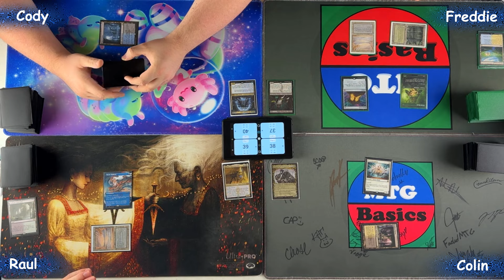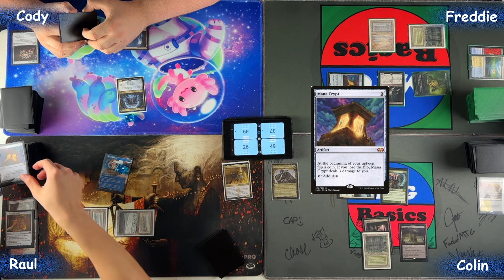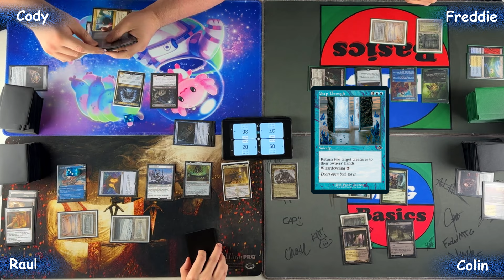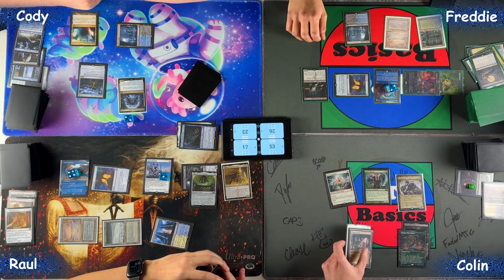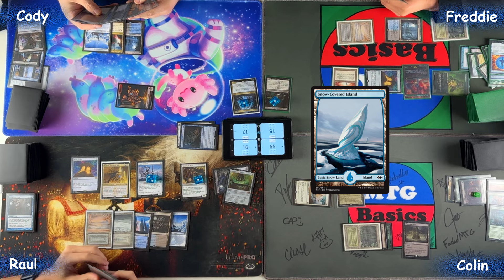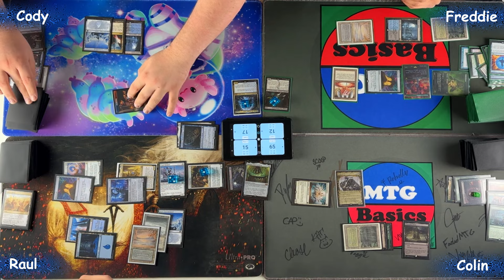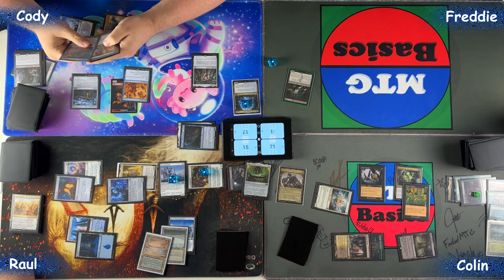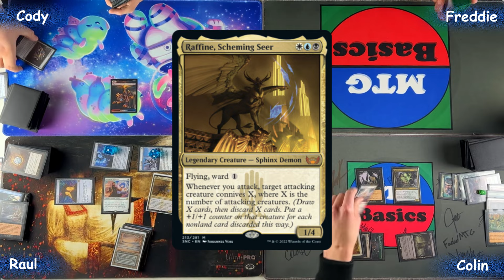Raffine vs Talion vs Tasigur vs Gitrog&Thalia| cedh | Gameplay 017 | Talion is back and naming 2!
0:00 Pre game talk
1:06  Opening Hands
1:53 Turn 1
2:21 Turn 2
2:58 Turn 3
3:44 Turn 4
5:15 Turn 5
6:24 Turn 6
7:42 Turn 7
9:21 Turn 8
11:48 Closing thoughts

MTG Basics is unofficial Fan Content permitted under the Fan Content Policy. Not approved/endorsed by Wizards. Portions of the materials used are property of Wizards of the Coast. ©Wizards of the Coast LLC.